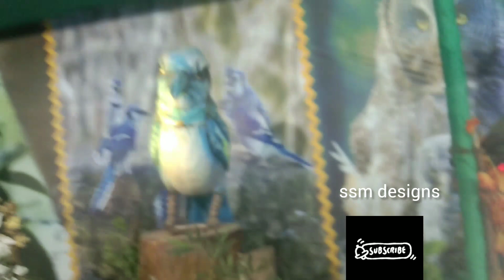Robotic Birds Exhibition At Nalgonda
Exhibition at nalgonda small vlog.

robotic birds exhibition vlog link

exhibition vlog,
exhibition vlogs,
exhibition vlogs Telugu,
robotics exhibition Telugu,
robotics exhibition at nalgonda,
robotics exhibition Telugu,
exhibition food, exhibition games, kids games, రోబోటిక్స్ ఎక్సహిబిషన్, kids water boating video, boat, boating, boatingfun, boats, kids aeroplane drive, జెంట్వీల్, car races and car drive kids, aeroplane, trends adda, exhibition ki pothe, exhibition blog 2023,
robotics exhibition vinthalu, exhibition in nalgonda, robotics animals, robotic animal exhibition, robotic exhibition,, break dancing in exhibition,